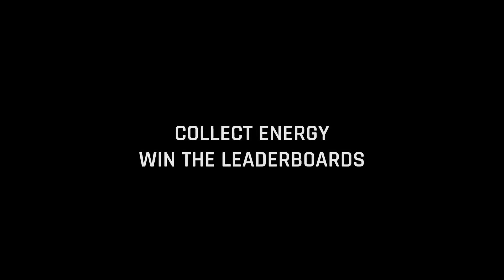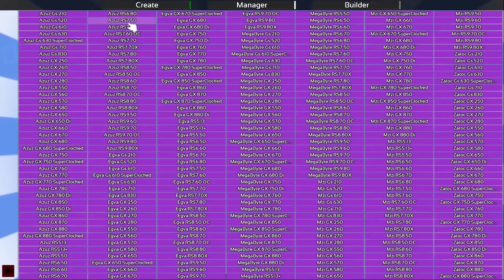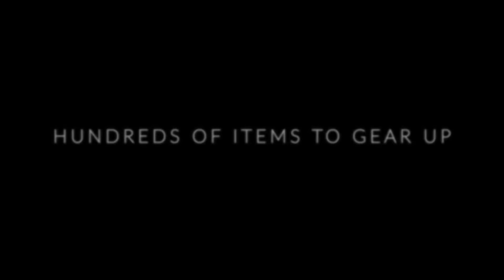Indie Game New Releases that I missed 😝: 16-30 Apr 2019 - Part 1 | DriftForce, Pagan Online & more!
Before we get into the monthly recap videos, here are the Indie Game New Releases that I missed 😝: 16-30 Apr 2019 - Part 1

00:10► Bomb Chicken
00:59► DriftForce
02:00► Pagan Online
02:50► Paradox Vector
03:37► Swords and Sandals Classic Collection
05:19► Levelhead
06:02► Driftland: The Magic Revival
07:32► Prologue for a Vacant Kingdom
08:23► Talk to Strangers
09:38► Knights of Tartarus
10:56► Rekindling
12:04► Hardware Engineers
13:44► Eight Dragons
15:05► stein.world